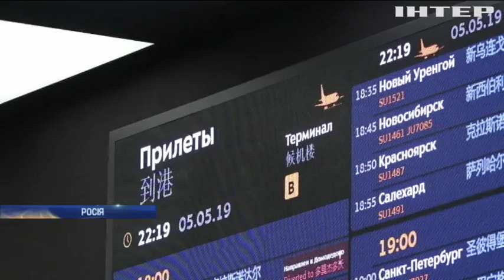Катастрофа в "Шереметьєво": причину займання з'ясовують